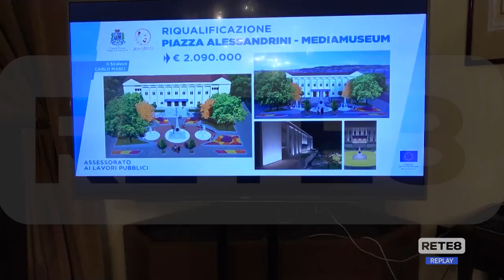Pescara - Mediamuseum e Piazza Alessandrini riqualificati col Pnrr